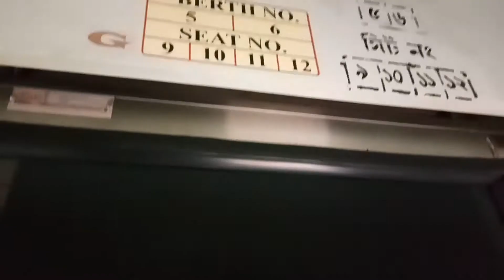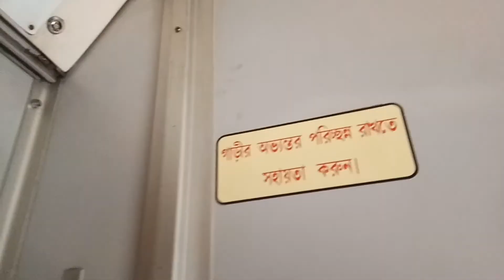ঢাকা থেকে কুষ্টিয়া ভ্রমণ । বিমানবন্দর ষ্টেশন থেকে পোড়াদহ রেল ষ্টেশন । Dhaka to Poradaha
পোড়াদহ রেলওয়ে জংশন স্টেশন বাংলাদেশের খুলনা বিভাগের কুষ্টিয়া জেলার একটি রেলওয়ে স্টেশন। ইতিহাস[সম্পাদনা]. দক্ষিণ-পশ্চিমাঞ্চলে রেল যোগাযোগে অন্যতম গুরুত্বপূর্ণ রেলওয়ে জংশন পোড়াদহ রেলওয়ে স্টেশন। বৃটিশ শাসনামলে ১৮৬২ সালের ১৫ নভেম্বর কলকাতা থেকে পোড়াদহ হয়ে কুষ্টিয়ার
 পর্যন্ত প্রথম রেলপথ স্থাপিত হয়।

✅ আমার চ্যানেলের আর কিছু ভিডিও ।